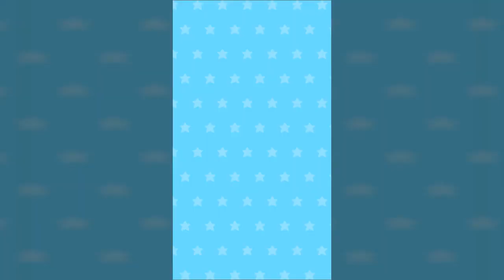Smashy Duo Gameplay Walkthrough Part 1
Recording / Rendering Software : Bandicam / Premiere Pro CC
Hardware Setup / System Specs when this video was recorded :

PC : HP Compaq Elite 8300
Processor : i5 3470 @ 3.60 Ghz ( 24/7 Setting )
Graphics Card : Nvidia Geforce GTX 1050 TI
Ram : DDR3 10 GB
Hdd : 2Tb

►Top Games Download BlueStacks